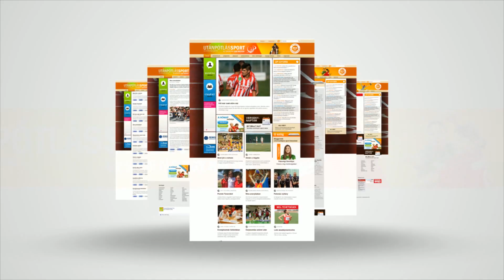A Budai Farkasok fiataljai hamarosan akár az NB I-ben tanulhatnak 🤾 KÉZILABDA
Az elmúlt években a térség meghatározó fiú kézilabda utánpótlás-nevelőműhelyévé nőtte ki magát a budaörsi székhelyű Budai Farkasok. Az U15-ösöktől felfelé a klub valamennyi korosztályos csapata az első osztályban szerepel, mi ezúttal a Nyugati csoportban tizedik helyen álló ifjúsági gárda edzését látogattuk meg, és mindenekelőtt arra kértük a vezetőedzőt és a játékosokat, hogy értékeljék az őszi szezonban nyújtott teljesítményt.

g/?sub_confirmation=1